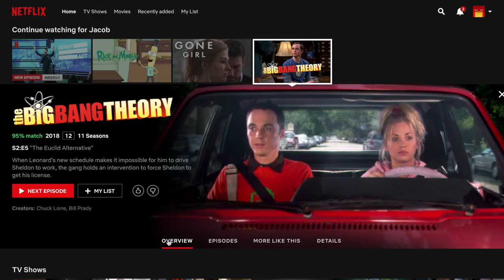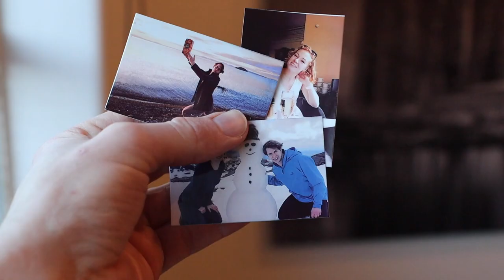What is Systematic Dating & Why You Should Do it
The Printer used in this video

Wax Seal Kit